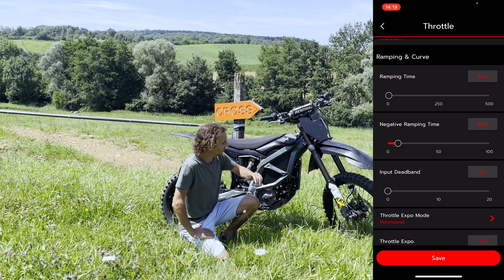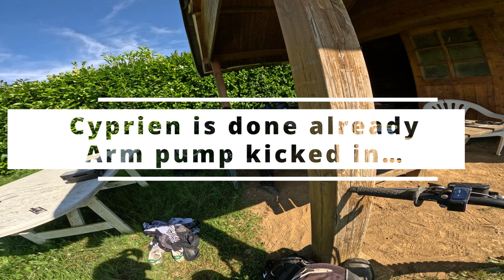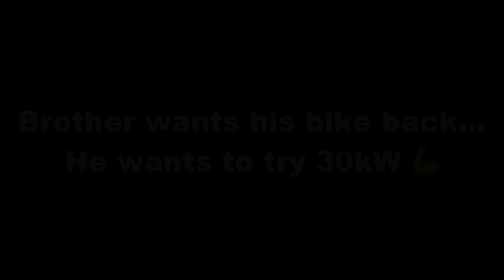Ultimate Surron Ultra Bee Power Upgrade | 30kW Ripping Machine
EBMX France (distributed by Pole Scoot), sent us an EBMX X9000 controller for us to test on the Ultra Bee.

We installed it on our Surron UB with a full 21/18 wheel setup and our MTO Mega 76 battery. After a careful calibration and some fine tuning, we quickly ramped up the settings to the full 30kW.

At this power level, the bike is just outrageously furious. Pin the throttle and you're in orbit 😅

## Chapters
00:00 Opener
00:17 Bike Setup
02:19 Racing
03:52 First Impressions
06:02 Riding 30kW
07:49 Catch Game
10:16 Conclusion